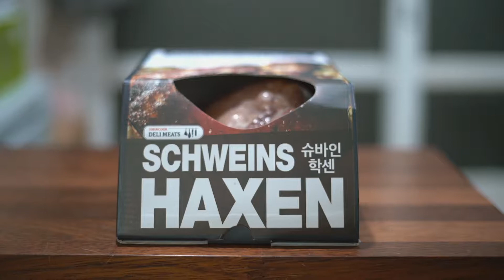울랙장 이야기_새우 버터구이, 슈바인 학센(존쿡 델리미트)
보리의 다섯번째 생일날.
독일에서 먹었던 슈바인학센이 생각나서 찾아보다가 주문한
존쿡 델리미트의 슈바인 학센. 에어 프라이어에 돌려서 바삭하게.
새우 버터구이도 추가해서 맥주로 반주.